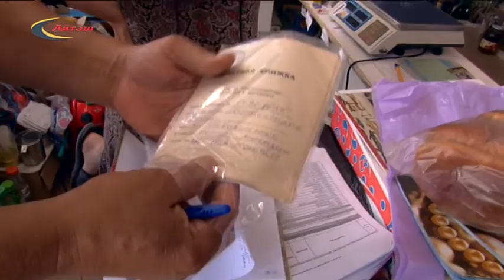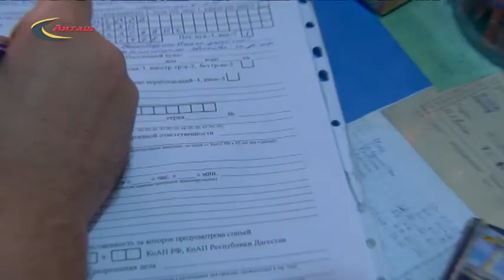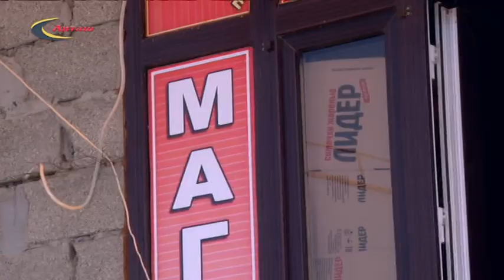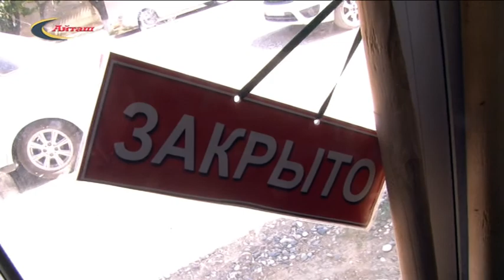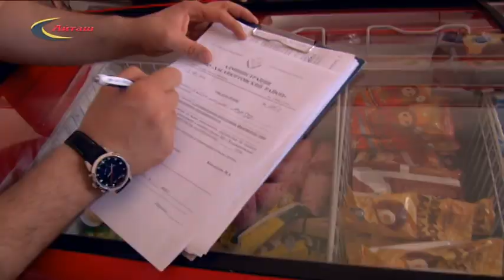рейд межведомственной комиссии в с. Новосельское